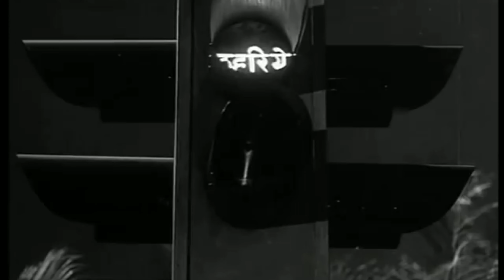Chehra Hai Ya Chand Khila Hai, Hindi Video Songs, Rishi Kapoor, Kishore Kumar,RD Burman, Dimple K...